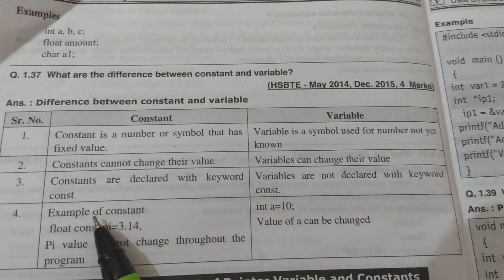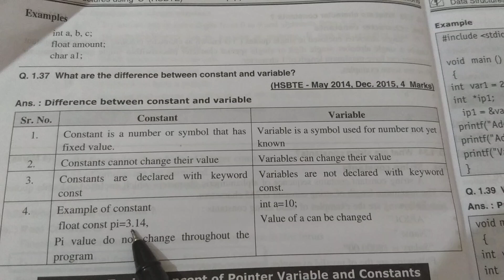Difference between constant and variable